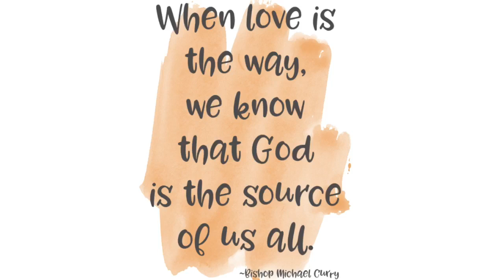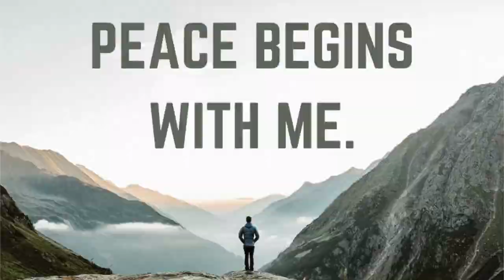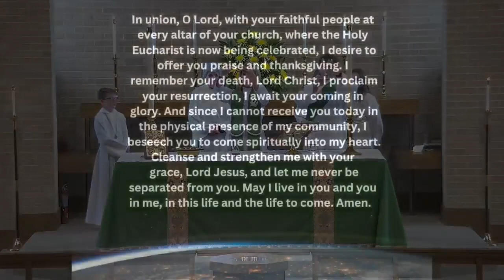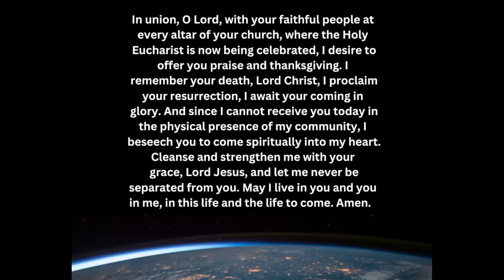The Fourth Sunday after the Epiphany January 28, 2024